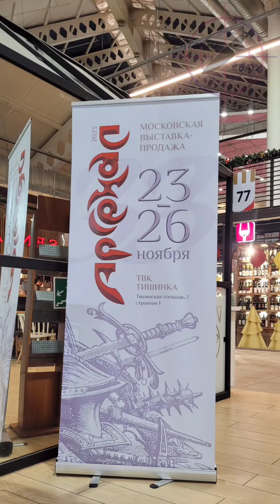Ножевая выставка "Арсенал" Москва осень 2023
Ножевая выставка "Арсенал" Город Москва осень 2023